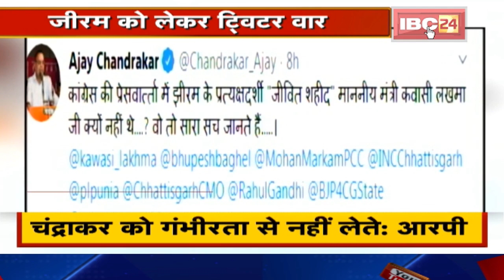Jiram को लेकर Tweet वार | Ajay Chandrakar ने Kawasi Lakhma को बताया 'जीवित शहीद'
IBC24, Jiram को लेकर Tweet वार, Ajay Chandrakar ने Kawasi Lakhma को बताया 'जीवित शहीद'

Video Link:

Incoming Search Terms: